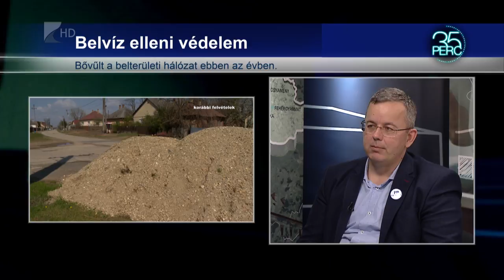35 perc - 2021.12.13.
Témák:

1. Két gyár épül egyszerre – gyümölcsléüzem és chips gyár alapkövét rakták le Újfehértón
2. Fórum a miniszterrel – Nagy István is vendég volt szombaton Balkányban
3. Változó keretek – koncesszió alapján szervezik a hulladékgyűjtést